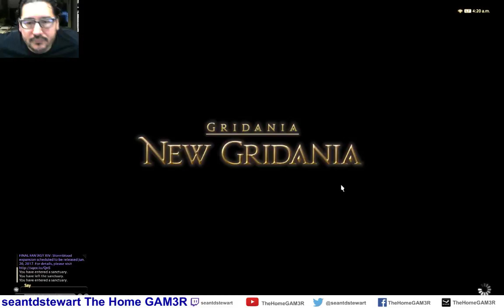Final Fantasy XIV #31 Carpenter Level 05 - 15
Watch as I continue to play through Final Fantasy XIV.

In this episode: Although I just recently started recording myself playing FFXIV, I have been been slowly making my way through the game for nearly two years!!!  I am currently a Level 48 Monk and am proceeding through the main story line.  But I am currently leveling my Carpenter Class.